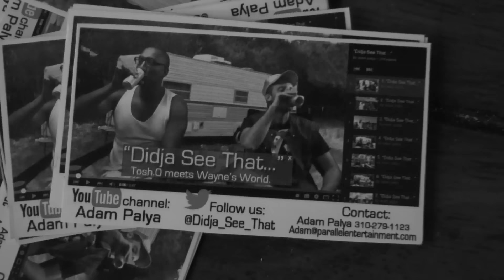"Cleaning Day"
My apartment was filthy. This is me cleaning it. There you have it.